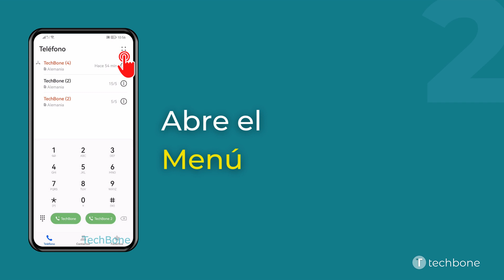Activar o Desactivar la Marcación Fija - Huawei [Android 10 - EMUI 12]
Por ejemplo, si se configura el móvil Huawei para un niño, también se puede usar la marcación fija que es una restricción de números para permitir sólo determinados números de teléfono. Con la marcación fija, se puede administrar una lista de los números que pueden llamar y a las que se puede llamar.

Nota: Se necesita el código PIN 2 para configurar la marcación fija.

0:00 Intro
0:05 Abre Teléfono
0:15 Abre el Menú
0:25 Abre los Ajustes
0:35 Presiona Más
0:45 Presiona Marcación fija y activa o desactiva la opción FDN